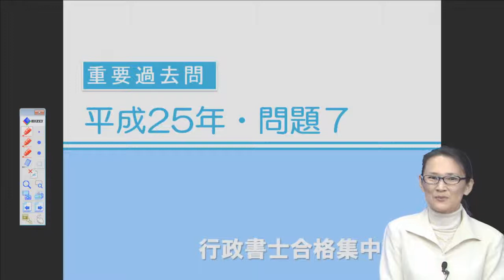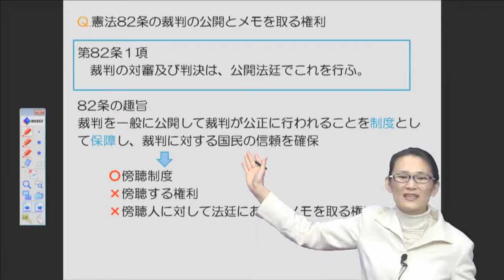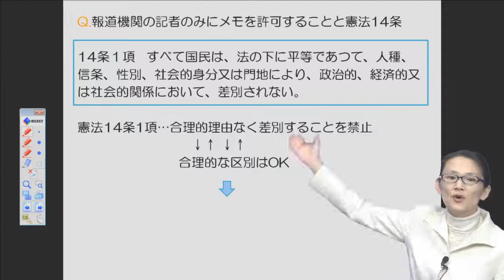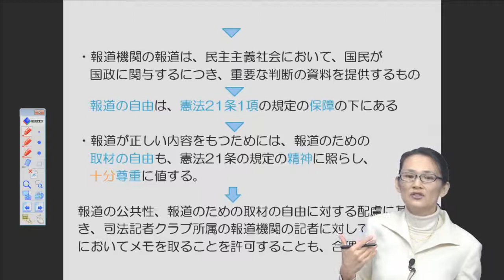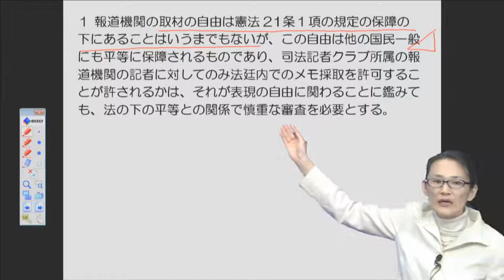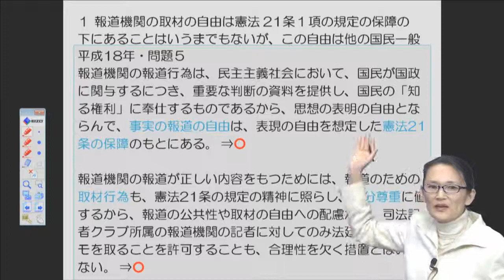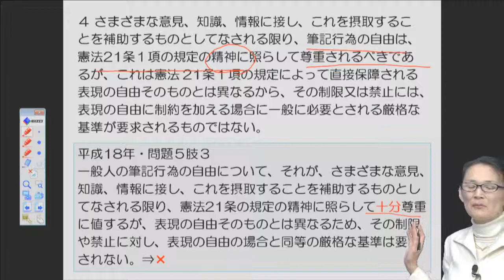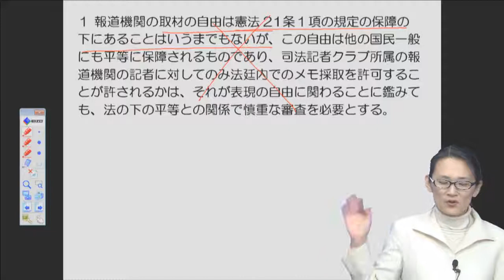分りやすい【行政書士合格集中講座】行政書士試験・重要過去問平成25年問題７の解説 3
行政書士試験の対策講座です。

司法書士など、より難易度の高い法律系の資格受験者が合格者が多くを占めると言われる行政書士試験で、初学者を対象にした講座で、一般の合格率を上回る実績を出し続けているのが、この講座の講師を担当している葛原久美先生です。

eラーニング講座では、学習者のこと真摯に考え、ここまでやるか！と驚くほど徹底的に分析を行う葛原メソッドが凝縮されています（詳細はプロフィールをご参照ください）。
ストーリーで法律を学べるブログ『民法なエブリディ』 をちょっと読むだけで感じて頂ける通り、分かりやすい講義が特徴です。
※パッケージ購入頂いた方が再受講頂く場合は、半額でご受講頂けます。